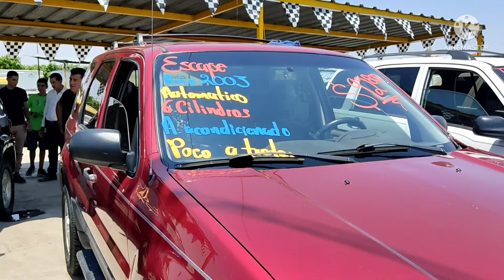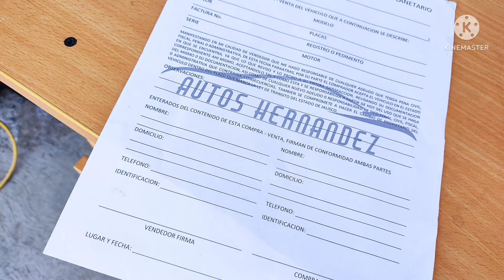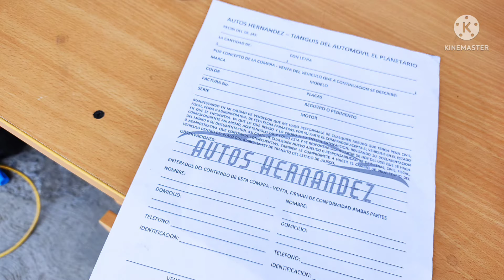Camionetas Familiares Donde Comprar? tianguis de autos usados el planetario zona autos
Camionetas Familiares Donde Comprar? tianguis de autos usados el planetario zona autos tianguis de autos usados el planetario zona autos en este canal podras encontrar referencias y opciones de diferentes marcas modelos y precios de automoviles y camionetas para tengas una compra o ventar mejor